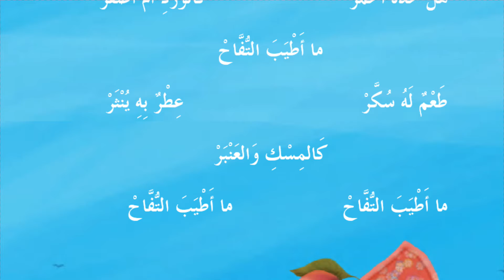نشيد ( ما اطيب التفاح ) عربي صف ثاني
نشيد ( ما اطيب التفاح )

لغة عربية  صف ثاني